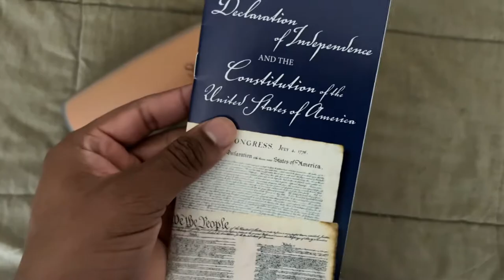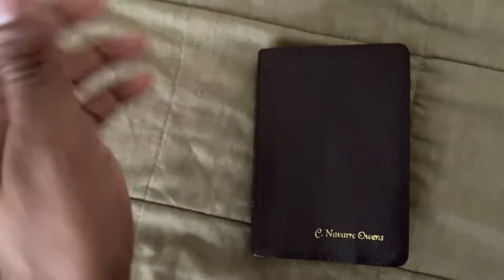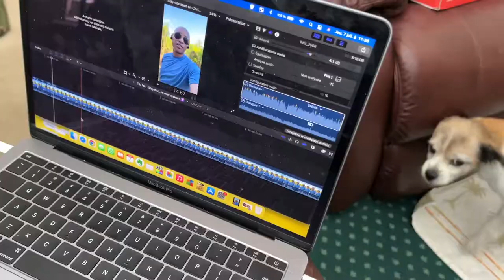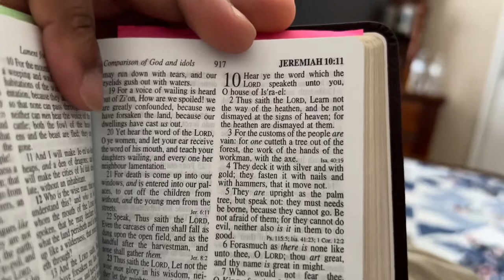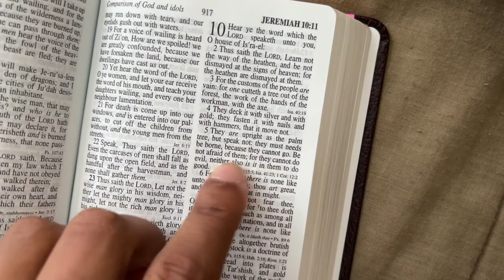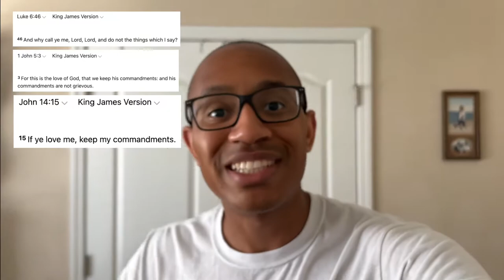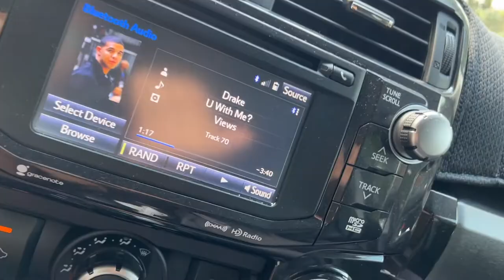BREAK THE ROUTINE 🚫 | DO WHAT YOU LOVE ❤️💵 | SOMETHING NEW 🆕😀 | QUASI-THERAPEUTIC ❗️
BREAK THE ROUTINE 🚫 | DO WHAT YOU LOVE ❤️💵 | SOMETHING NEW 🆕😀 | QUASI-THERAPEUTIC ❗️|| Vlog 331